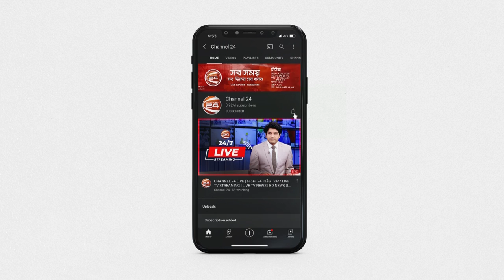ফরিদপুরে জেলা প্রশাসনের উদ্যোগে পরিচালিত হচ্ছে আধুনিক স্কুল | Faridpur | Channel 24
ফরিদপুরে জেলা প্রশাসনের উদ্যোগে পরিচালিত হচ্ছে বাংলা ও ইংরেজি মাধ্যমে শিক্ষাদানের একমাত্র স্কুল।

»» Office Address:
Bangladesh.